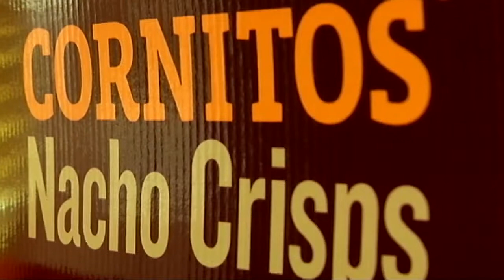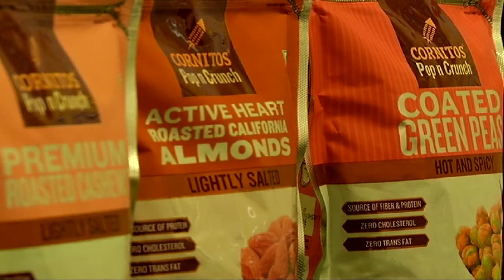Innovation in Food Cornitos